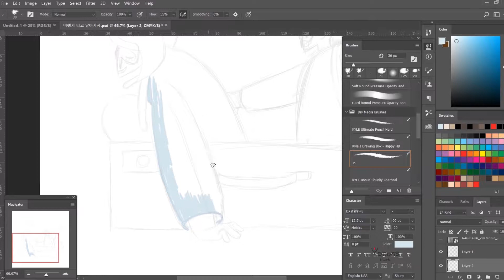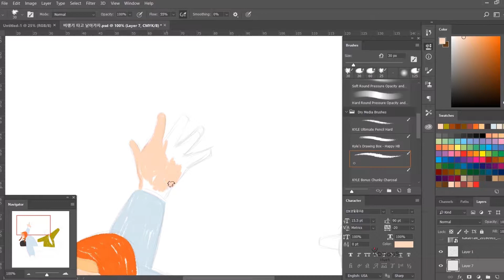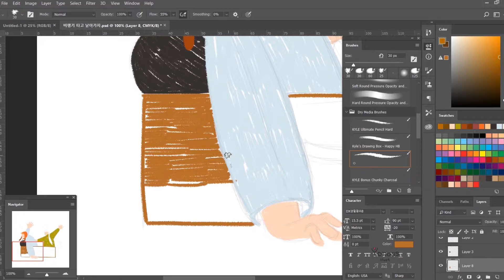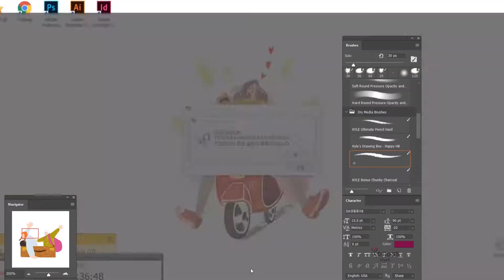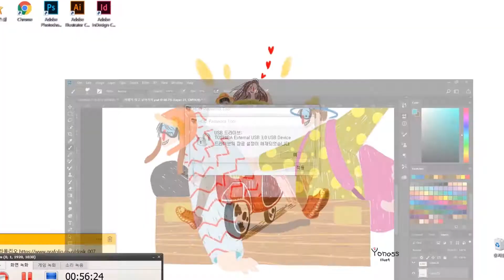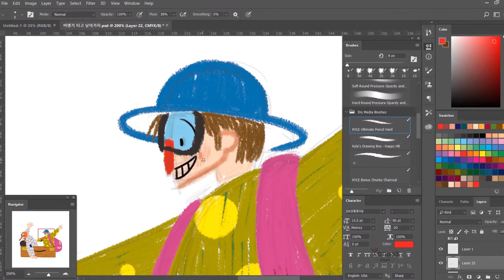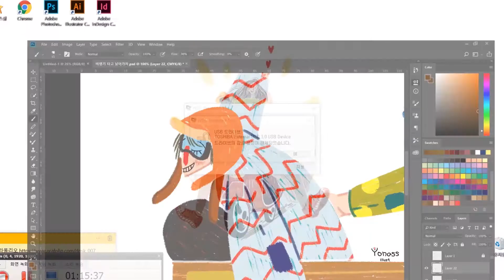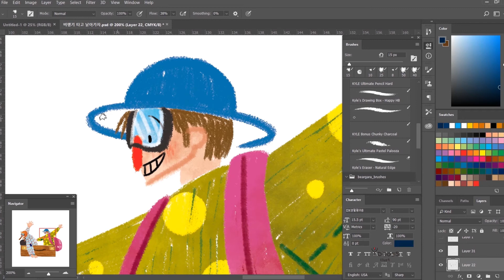[요나스 illust의 일러스트 그리기] 비행기 타고 날아가자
너랑 내가 타고 있는 이 가방은 바로 비행기!
내가 가고 싶은 곳 어디든 갈 수 있어.

그곳이 구름 속이든 바닷속이던
꿈꾸던 그곳으로 가자!

This bag you and I are riding is an airplane!
We can go anywhere I want to.

Whether it's in the clouds or in the sea
Let's go to the dream place!